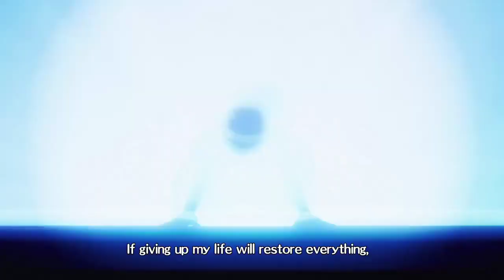TAKING ON ROGUE! - FairyTail Part 15